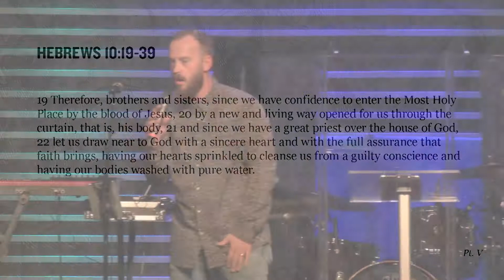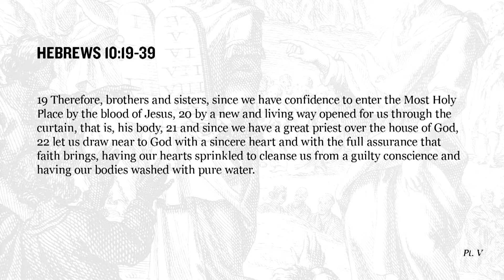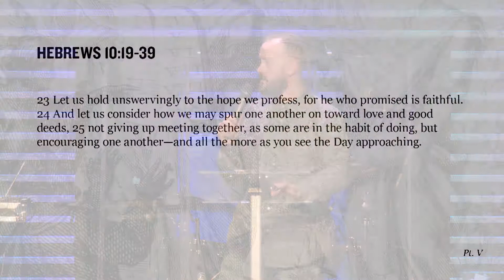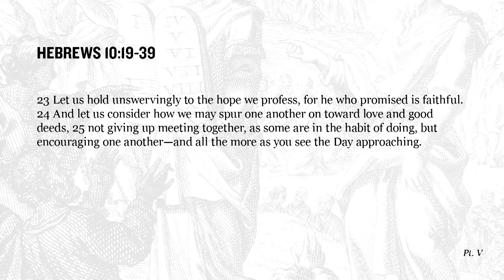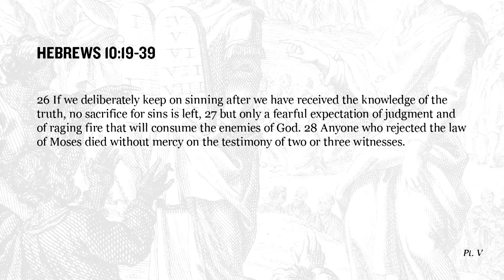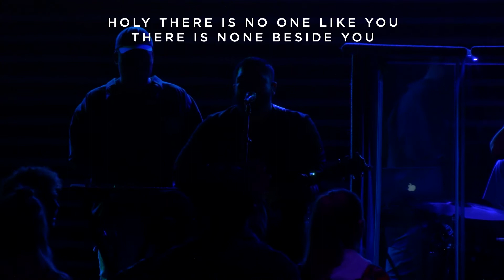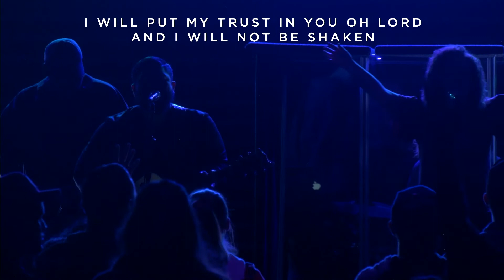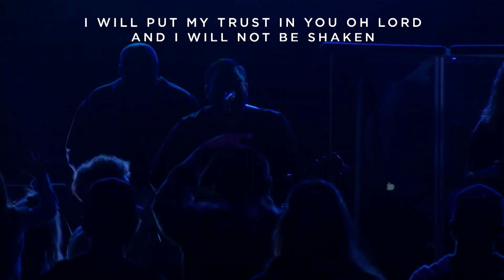Hebrews Week 4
We are a young adult ministry that gathers every Sunday night at our new time officially now @ 6PM.

Regardless of where you’ve been or what you’ve done, God’s grace is for you! Our goal in Upper Room is for you to experience God in a deep and genuine way. It doesn’t matter where you are from or the life you’ve lived - you’re here now, and God has a purpose and plan for your life.